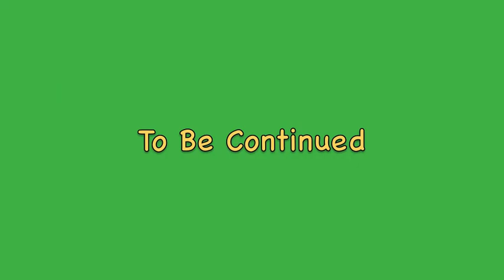Foxes In The Garden 3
More clips captured on a Bushnell Trophy Cam which has a movement sensor and infra red capabilities. These Fox shots were filmed over a month. The foxes came to eat the hedgehog nuts that we put out for the hedgehogs; but they also ate whole apples and eggs.